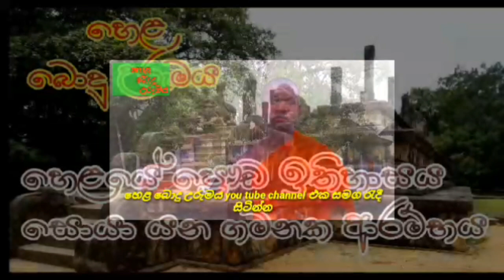හෙළයේ ප්‍රෞඩ# ඉතිහාසය# . .